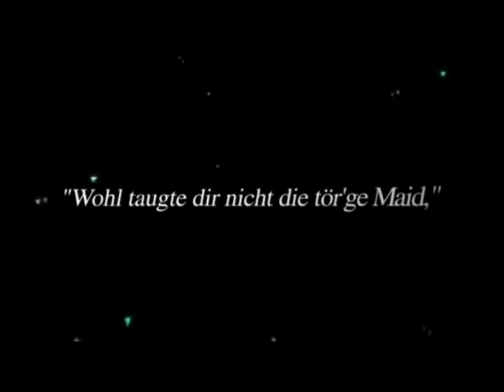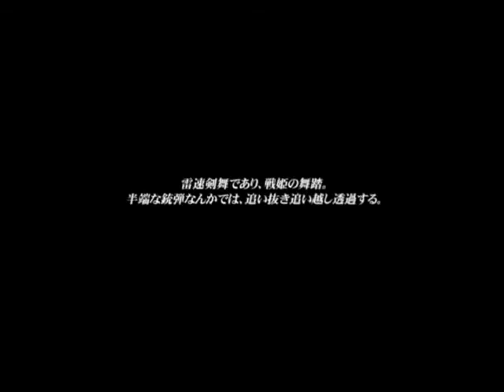Dies irae アレンジデモ２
アレンジデモその２です。今回はベアトリスのデモです。
今回はほんの一部気に入ってるセリフ+シーンを付け足してます。ただ、そのシーンのBGMをムリヤリ消しているんで、ちょっとそこだけ音質悪いです。
終わるとデモ３に自動で飛びます。